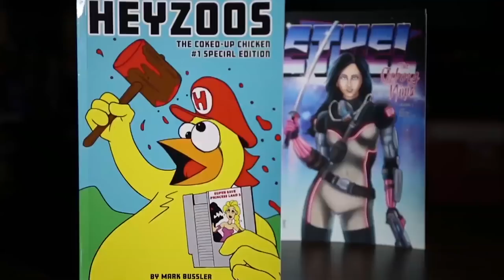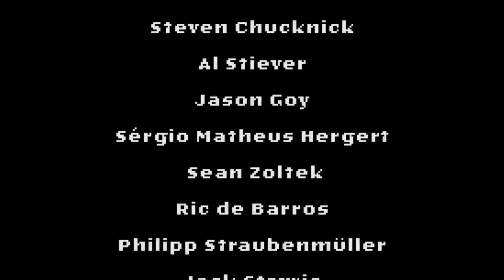Classic Game Room - TAZ review for Atari 2600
Classic Game Room reviews TAZ for Atari 2600 from 1983. Taz video game is based on the Tasmanian Devil cartoons and features Taz review gameplay recorded from Atari 2600. Taz game review has Taz Atari 2600 gameplay review footage from Atari 2600 Jr.